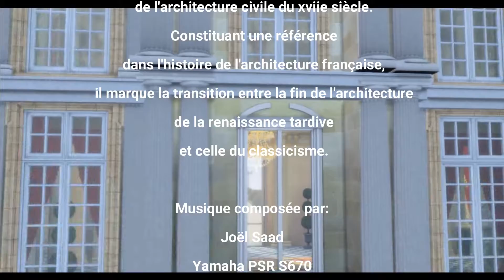Chateau de Maisons Lafitte Sims 4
Château de Maisons Lafitte, créé dans le jeu des Sims 4, par Joël Saad, avec la musique qui l'accompagne, bonne vision.